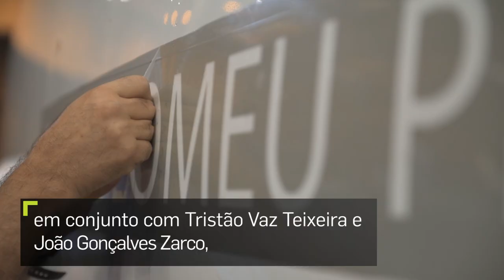“Bartolomeu Perestrelo” junta-se à frota do longo curso da TAP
A TAP batizou um dos seus novos Airbus A330neo, com a matrícula CS-TUF, com o nome “Bartolomeu Perestrelo”, em homenagem a um dos responsáveis pelo povoamento do arquipélago da Madeira, em conjunto com Tristão Vaz Teixeira e João Gonçalves Zarco, por ordem de D. João I.

Bartolomeu Perestrelo foi cavaleiro das Casas dos Infantes D. João e D. Henrique e o primeiro capitão donatário do Porto Santo, cargo que exerceu até à data da sua morte, em 1458.

O povoador junta-se assim a personalidades históricas já homenageadas pela Companhia na frota do longo curso. O batismo deste avião reforça a participação da TAP na divulgação da história do arquipélago da Madeira pelo mundo.